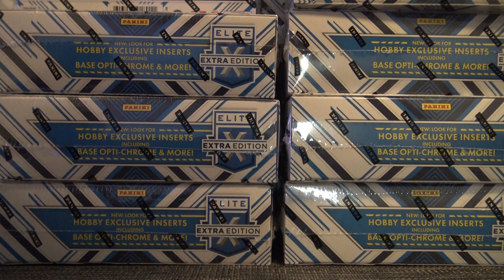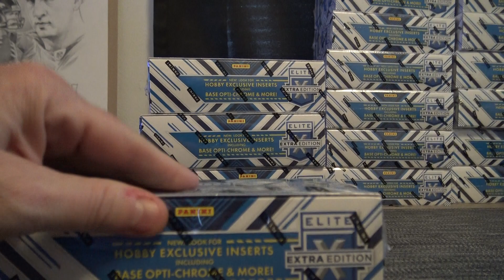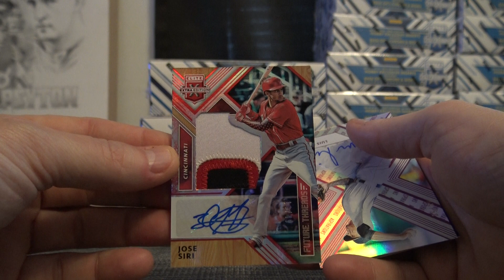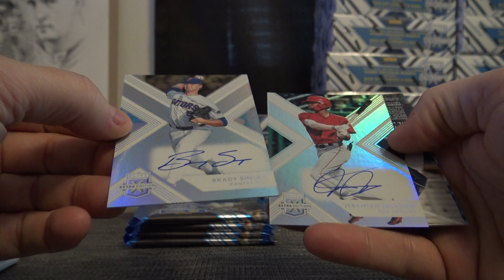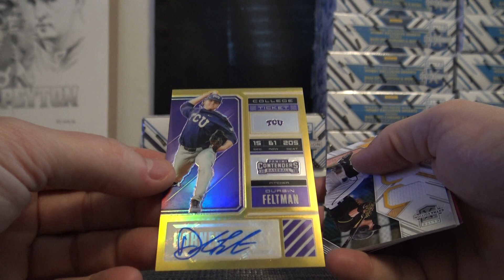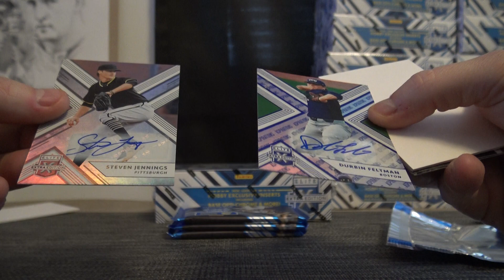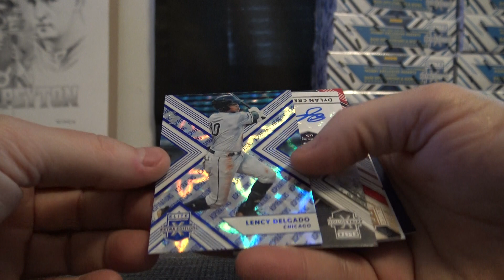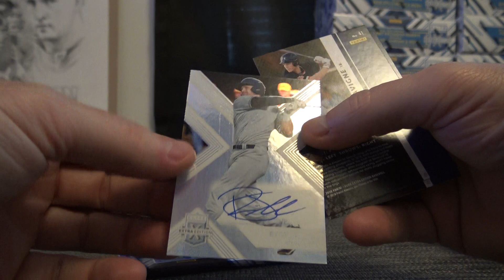Floyd's 2018 Elite Extra Edition Baseball 4 Box Break